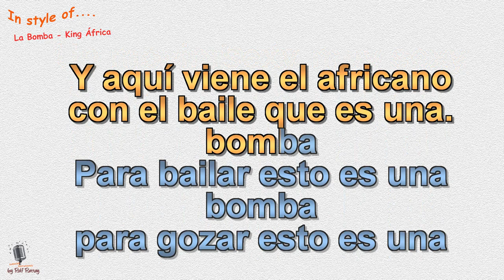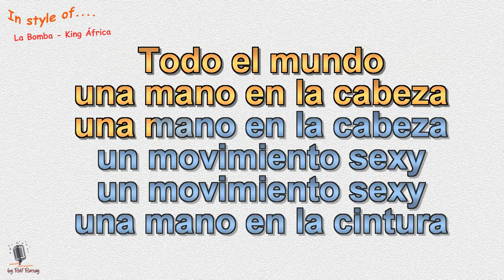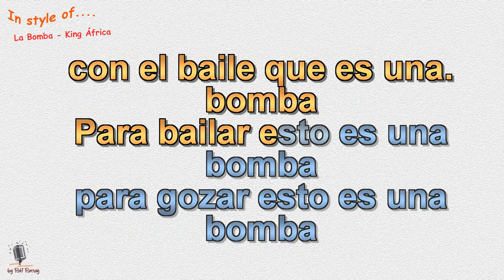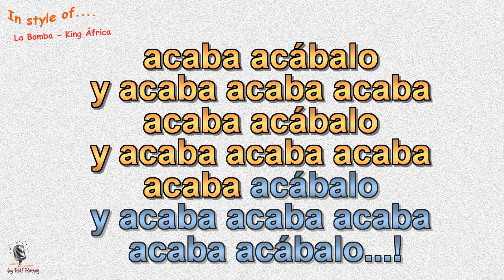La bomba - King Africa - Instrumental and Karaoke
In style of La bomba  -  King Africa - Instrumental and Karaoke by rolf rattay